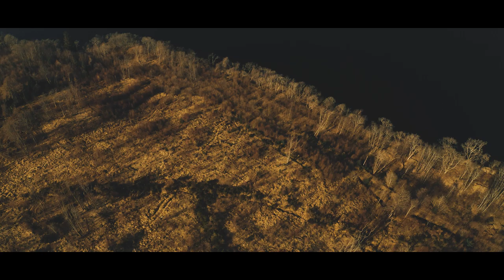KENMORE, ABERFELDY, NEWTON WITH DJI MAVIC 2 PRO | FRASERMADE 09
A slow meandering flight around the shores of Loch Tay, looking over to Ben Lawers range, then off to Newton and the River Almond for some nice valley views before heading back down to Gilmerton. A good, isolated picnic in February before we had the worldwide pandemic take flight itself. In a non-slow or meandering way.

Shot with DJI Mavic 2 Pro Drone & DJI Smart Controller, fitted with PolarPro ND+PL 4, 8 &16 filter.